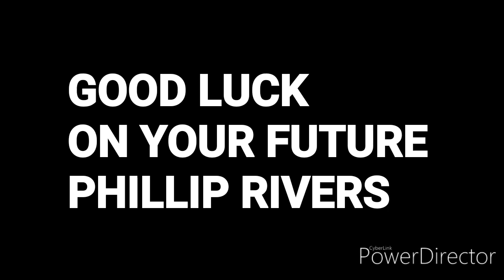Cry me a river feat. Philip Rivers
Heres a tribute to Philip Rivers as a Charger. If you like to see more of these let me know.